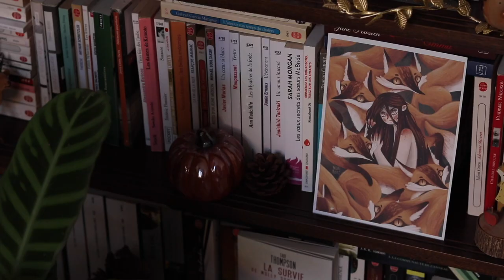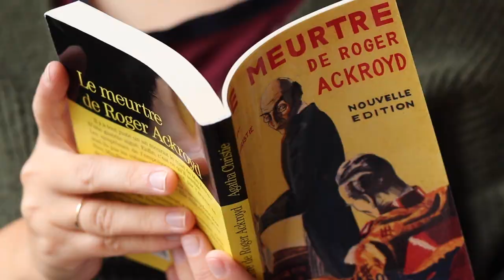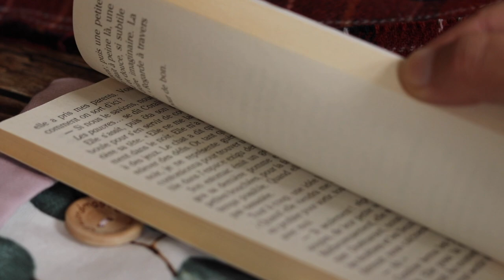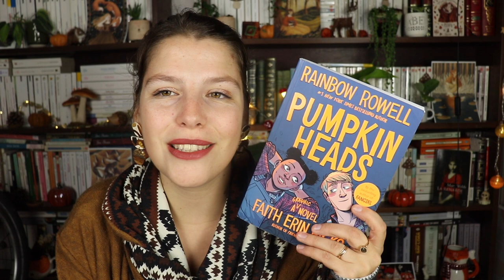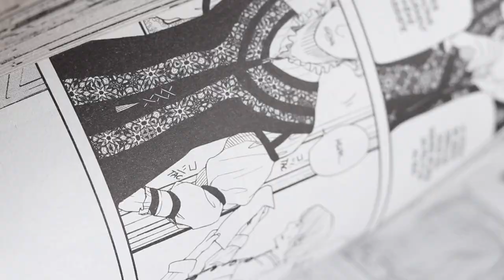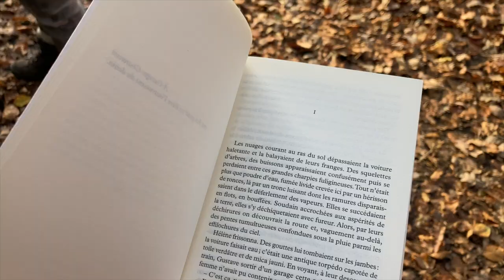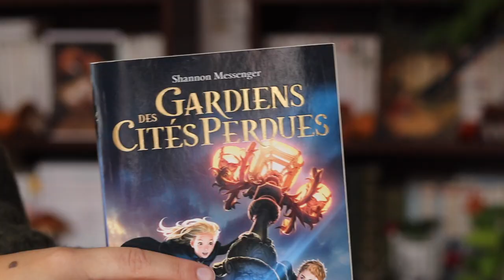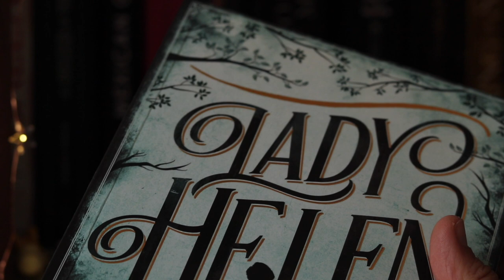RECOMMANDATIONS l Pour un automne HALLOWEENESQUE!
Hello,
Dans cette nouvelle vidéo je te partage des recommandations de livres à lire pour la période d'Halloween!
Tu as des questions? J'ai oublié une info dans la barre d'informations?
La musique d'intro est une composition personnelle  : la Bal(l)ade du hérisson. J'espère qu'elle te plaît :)
Livres mentionnés :

Le mystère Sammy Went - Christian White
Shadows House - So-Ma-To
Le château des Bois-Noirs
Le meurtre de Roger Ackroyd - Agatha Christie
Gardiens de cités perdues - Shannon Messenger
Lady Helen - Alison Goodman
La boite en os - Antoinette Peské
Pumpkin heads - Rainbow Rowell
Le livre des sorcières - Ebishi Maki
Coraline - Neil Gaiman